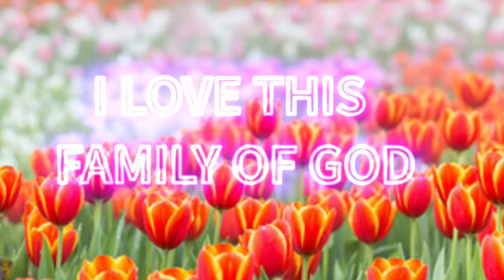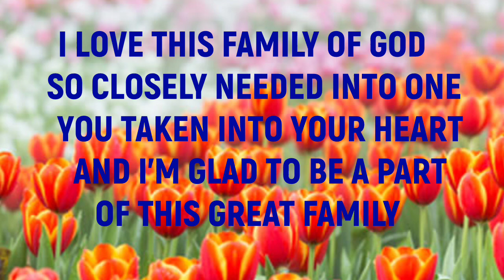I LOVE THIS FAMILY OF GOD - KARAOKE MINUS ONE VERSION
Christian welcome song minus one karaoke